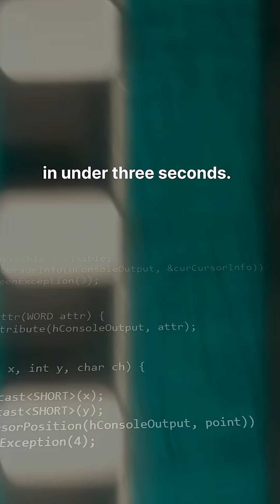How Git Was Built in a Week | Linux’s 2005 Crisis → Software Backbone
In 2005, the Linux community lost its version control system overnight. Thousands of developers were stranded. Linus Torvalds disappeared for a week — and came back with Git.

Git wasn’t just a quick fix. It redefined version control:
– Patches in under 3 seconds (vs 30)
– Distributed design with no single point of failure
– Branching that enabled safe collaboration at scale
– Cryptographic trust baked into every change

By 2022, Git was used by 95% of developers worldwide — including Google, Microsoft, and Twitter.

This is the story of how a panic-built tool became the backbone of modern software.

What will you Build Right Now?!